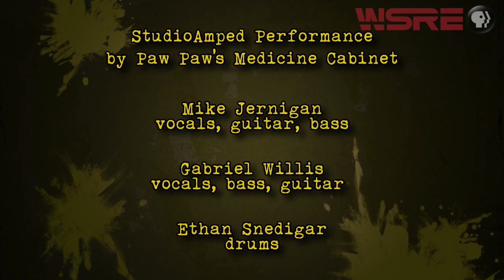Paw Paw's Medicine Cabinet | StudioAmped | WSRE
Paw Paw's Medicine Cabinet is an indie southern pop rock band based out of Mobile, Ala. PPMC is currently being produced by Alabama and Georgia Hall of famer, Rick Hirsch.